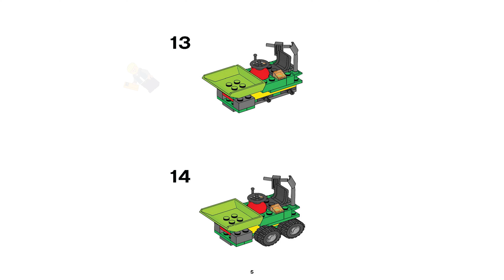LEGO Instructions - Bricks and More - 5930 - Road Construction Building Set (Tipper)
LEGO 5930 Instructions - Road Construction Building Set - Bricks and More

5930 LEGO Instructions from the LEGO Bricks and More  theme will guide you how to build LEGO Road Construction Building Set Bricks and More set 5930